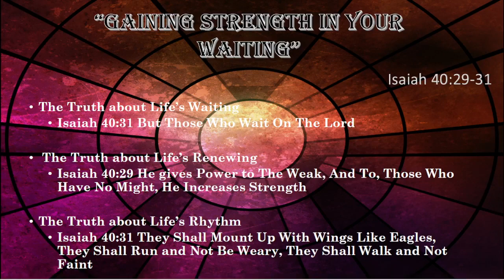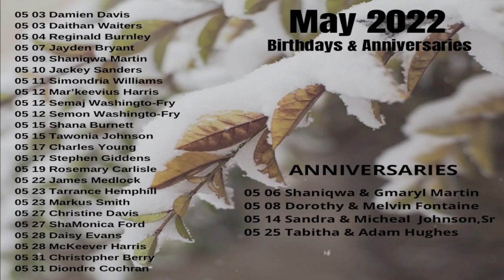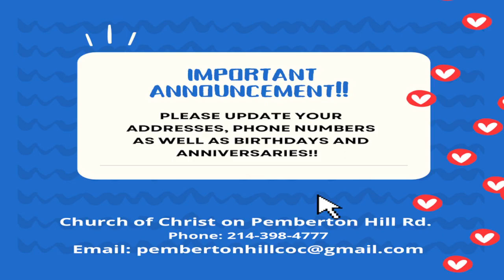"GAINING STRENGTH IN YOUR WAITING" ~ Isaiah 40:29-31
"GAINING STRENGTH IN YOUR WAITING"
Isaiah 40:29-31

1. The Truth about Life’s Waiting
Isaiah 40:31 But Those Who Wait On The Lord

2. The Truth about Life’s Renewing
Isaiah 40:29 He gives Power to The Weak, And To, Those Who Have No Might, He Increases Strength

3. The Truth about Life’s Rhythm
Isaiah 40:31 They Shall Mount Up With Wings Like Eagles, They Shall Run and Not Be Weary, They Shall Walk and Not Faint